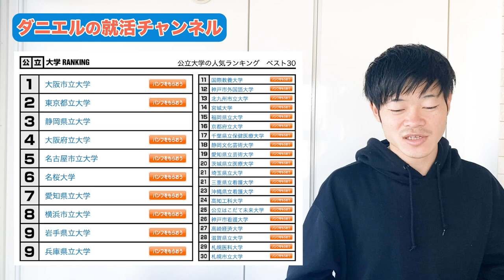【大学ランキング】いま最も人気の大学はここだ！（全国版）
今、高校生に最も人気の大学はここだ！高校生16万人以上のアンケート結果がついに発表。全国の90大学の人気ランキングを発表します。

国立大学・公立大学・私立大学の人気ランキング
※2020年9月30日集計
※JSコーポレーション調べ (2018年4月～2020年9月)
※各上位30大学を掲載しています。
調査方法 ： 高校生にアンケート調査
調査対象 ： 高校生
調査人数 ： 169,690人

○「ダニエルの就活チャンネル」に関して
元楽天の若手IT社長ダニエルが、就活のノウハウやテクニック、企業分析などをお届けするチャンネルです。

■ダニエルの東洋経済オンライン・執筆コラム

2015年楽天に新卒入社、楽天市場全体のビジュアルを統括するWebプロデューサー・ディレクターとして、数々のヒット企画に参画する。
2016年「楽天市場 MVP 賞」を受賞。
2017年からは、国内最大級の流通額を誇る「楽天スーパーSALE」の総合プロデューサーに当時最年少で就任。
2018年、株式会社ダニエルズアークを設立し、代表に就任。